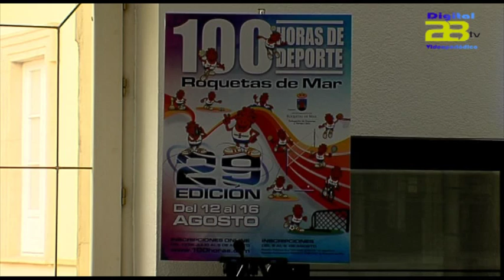Almería Noticias Digital 28 Tv - Informativo en 4 minutos Miercoles 8 Julio 2015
Digital 28 Tv recoge las noticias más destacadas de la jornada de hoy miércoles 8 de julio en su informativo en 4 minutos.

Diputación y Obispado pondrán en valor 14 iglesias de la provincia

Almería es una ciudad segura

El convenio Puerto Ciudad protege la conexión del ferrocarril

Las 100 Horas del Deporte de Roquetas celebra su XXIX edición